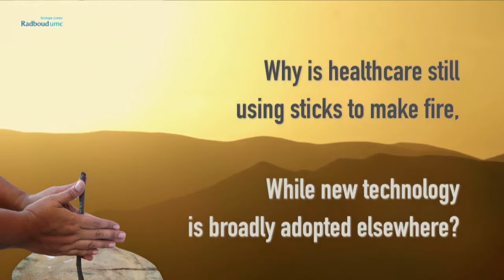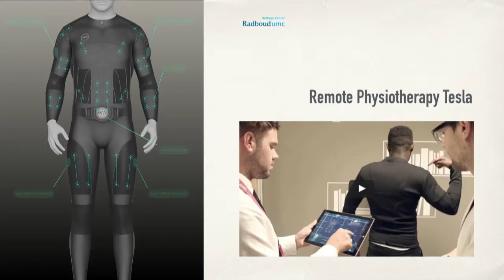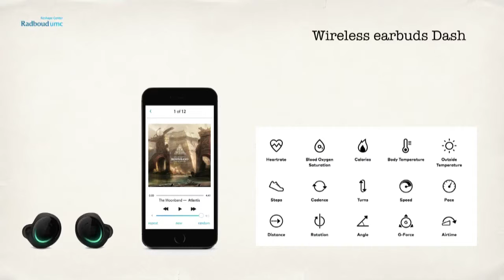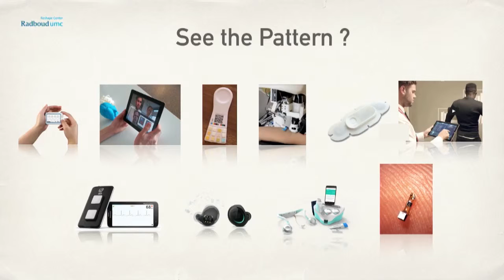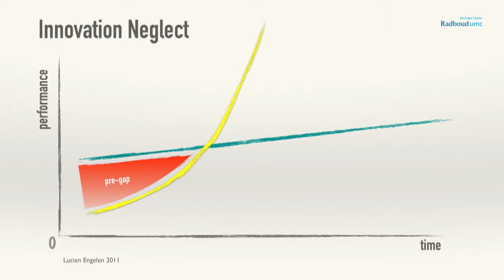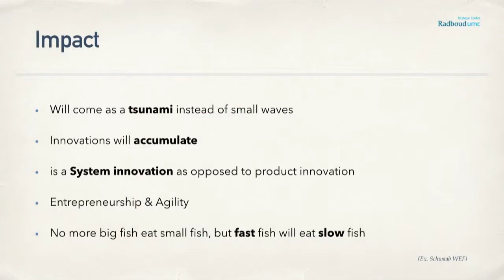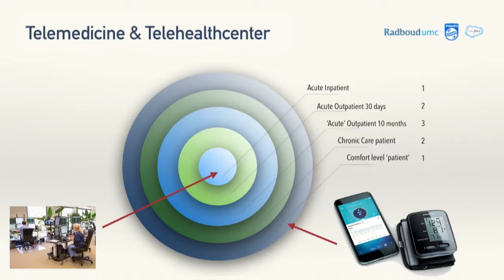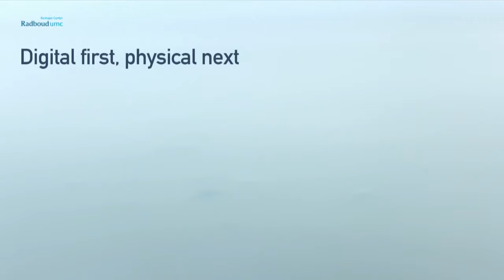DHD16 - Day 1 - Lucien Engelen, Radboud UMC